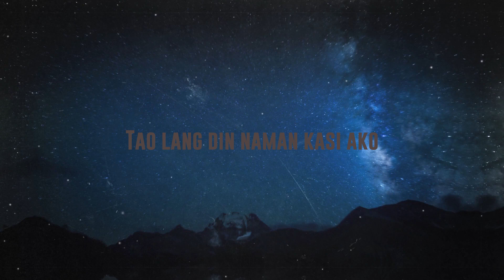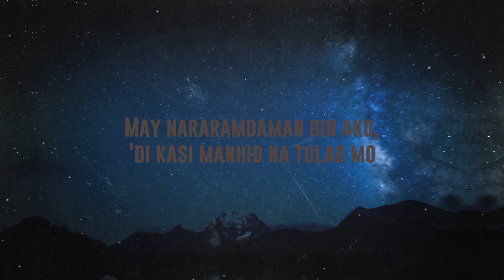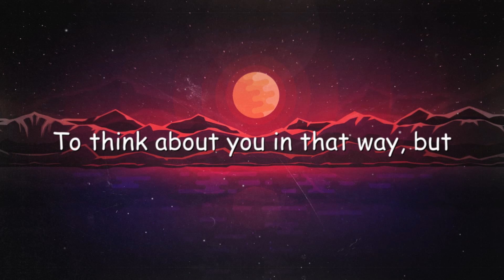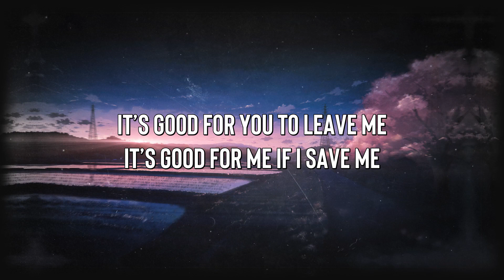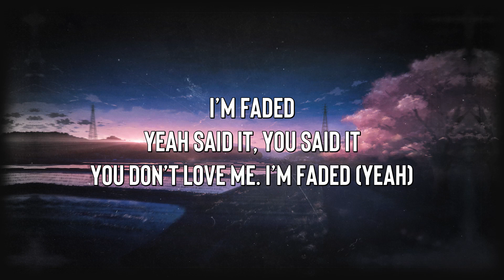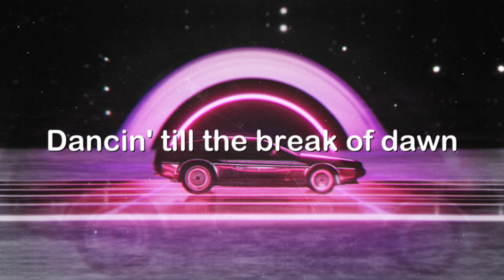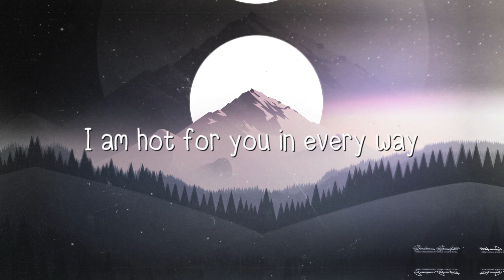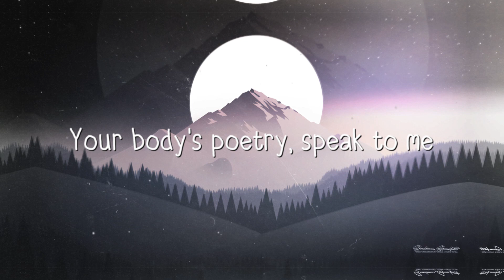Pano - Zack Tabudlo(Lyrics Version)🐟